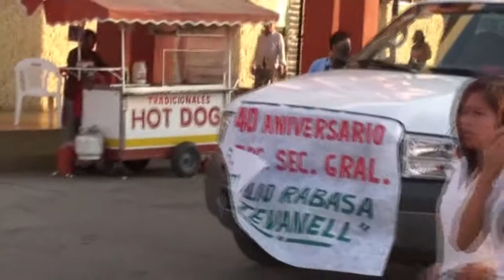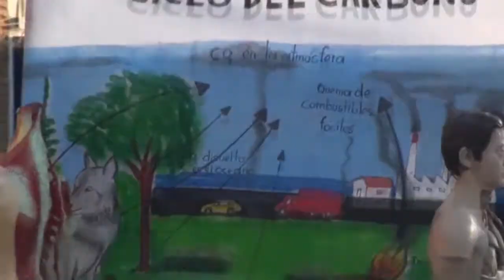El Papelote TV - Desfile de carros alegóricos de la secundaria federal de Villaflores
Desfile de carros alegóricos por calles de Villaflores, en donde diferentes de la federal se lucieron con la hermosuras de sus chiquillas, y una que otra gordita sin complejos